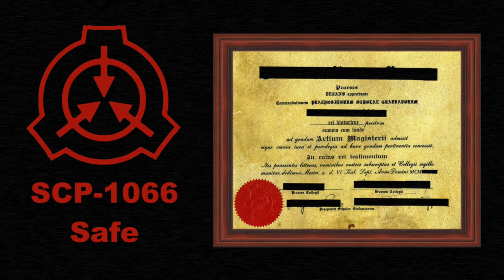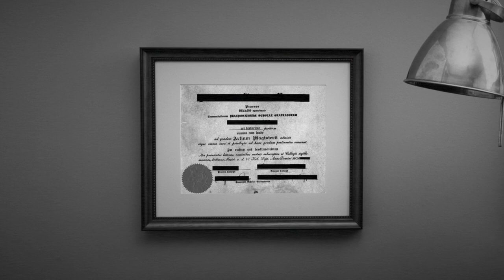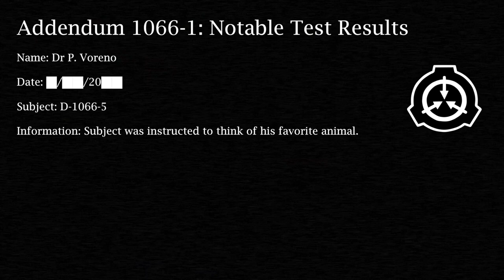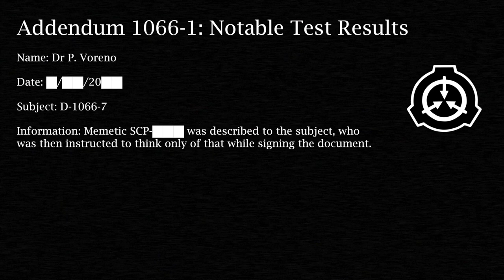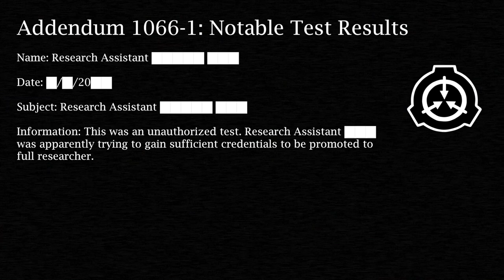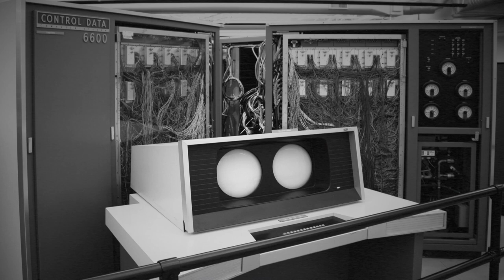SCP-1066: Instant Education